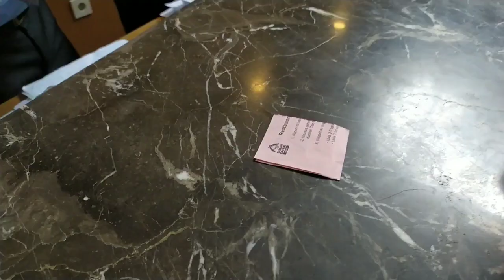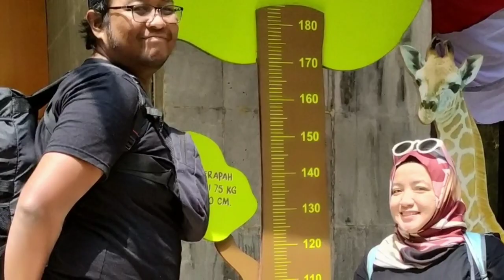Petualangan ke Taman Safari Puncak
Ini adalah series Petualangan Mpok Bohay ke Puncak naik angkot, trus jalan2 ke taman safari. menikmati safari malam & istana panda.

Petualangan mpok bohay seru2an di Safari Night yang katanya lebih keren daripada Safari Night nya Singapore ada disini